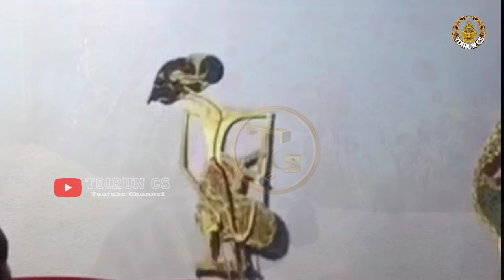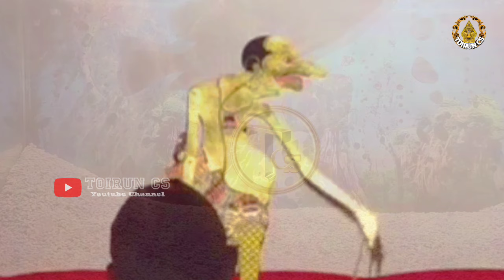PENDOWO GEGER | Pagelaran Wayang Kulit Ki Seno Nugroho